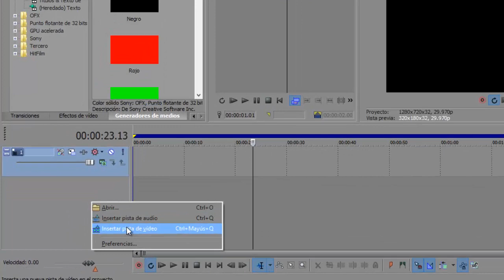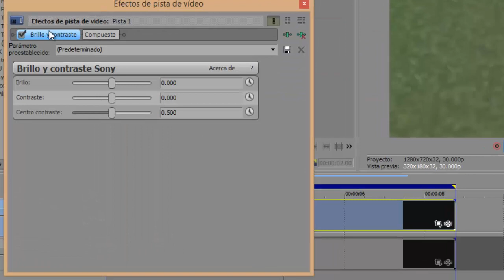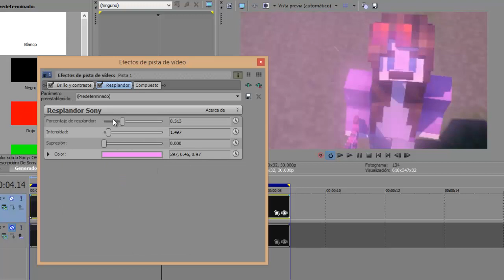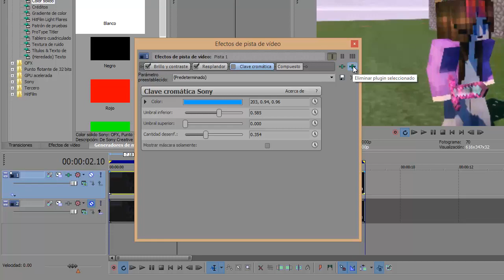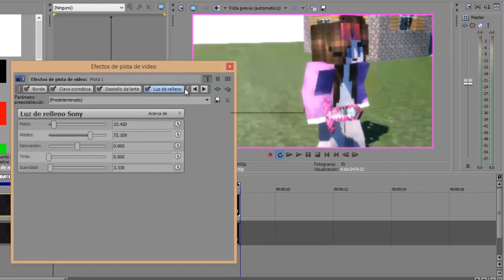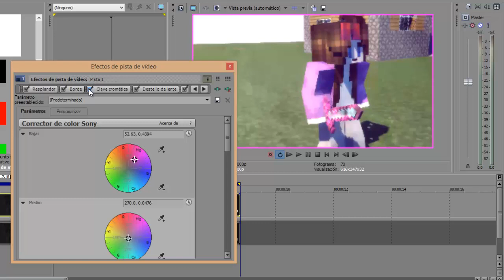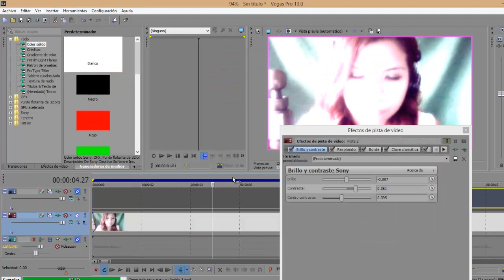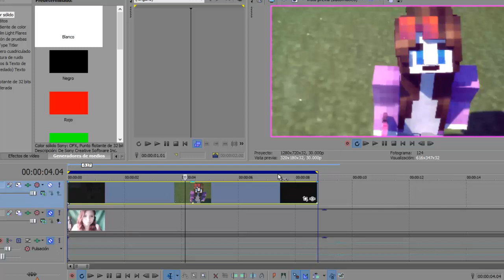Como Crear y Guardar "COLORINES" en Sony Vegas | Efectos de video